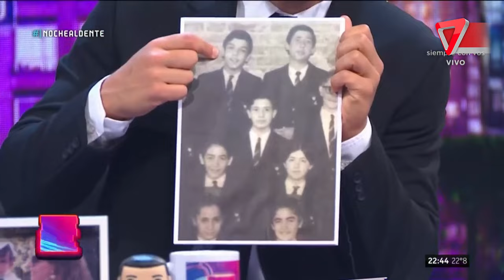💞 FRANCELLA es mi HERMANO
- Baby y su amistad con Francella y con Carlín .